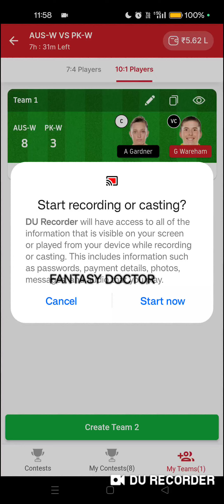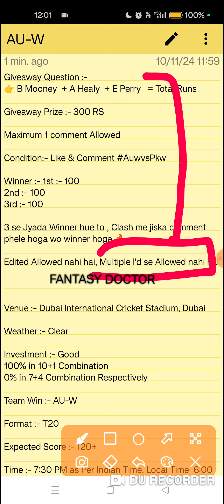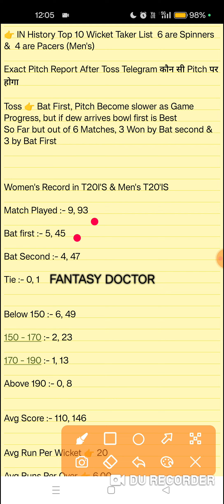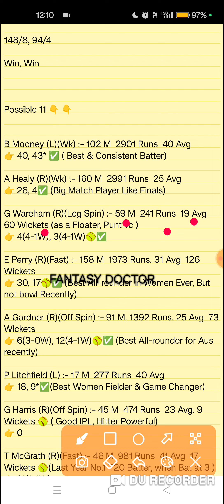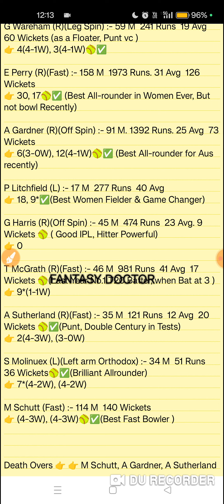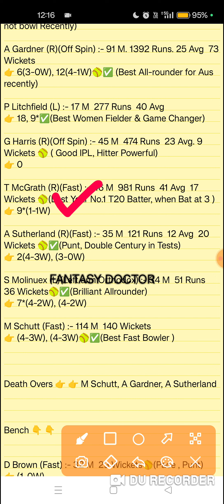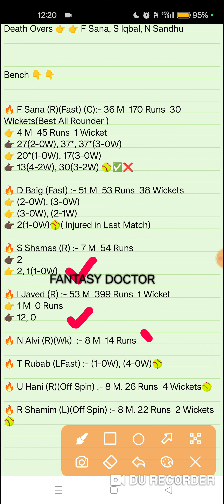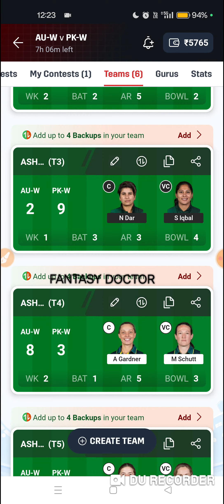Au-w vs Pk-w, Au-w vs Pk-w Dream11, Au-w Pk-w, Au-w vs Pk-w Team, Pk-w vs Au-w, Dream11,Au w vs Pk w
Au-w vs Pk-w,Au-w vs Pk-w Dream11,Au-w vs Pk-w Dream11 Team,Au-w vs Pk-w Pitch Report,Au-w vs Pk-w Playing 11,Au-w vs Pk-w Today Team,Au-w vs Pk-w Rank 1 Team,Au-w vs Pk-w Stats,Au-w vs Pk-w Live,Au-w vs Pk-w Grand league,Au-w vs Pk-w GL teams,Australia Women vs Pakistan Women,Au-w vs Pk-w Prediction,Pk-w vs Au-w,Pk-w vs Au-w Dream11,Au w vs Pk w,Auw vs Pkw,Dream11,Dream11 prediction,Dream11 team,Au-w vs Pk-w T20,Women T20 World Cup,Giveaway